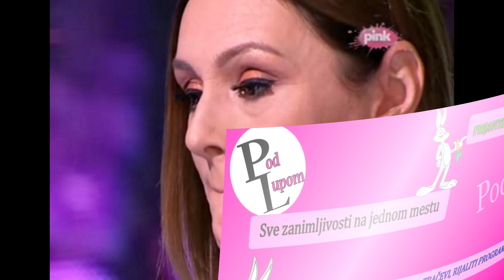Anabela u teškom stanju nakon RAZVODA